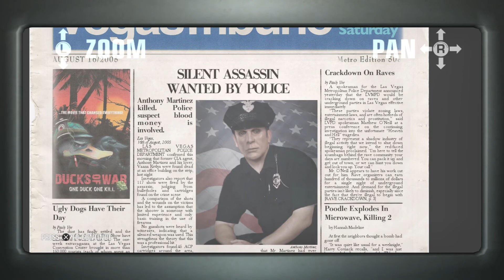Hitman: Blood Money HD A Dance With The Devil Pro SA